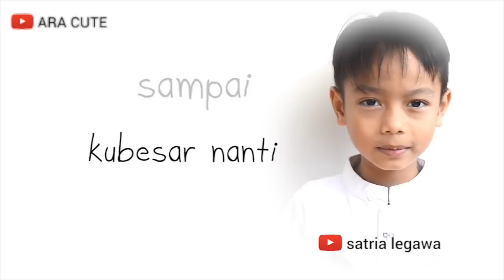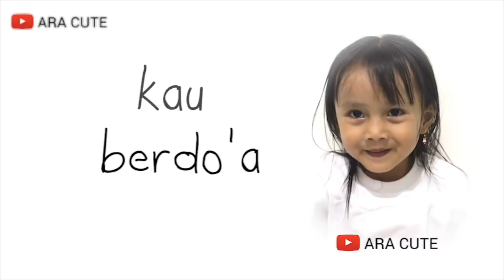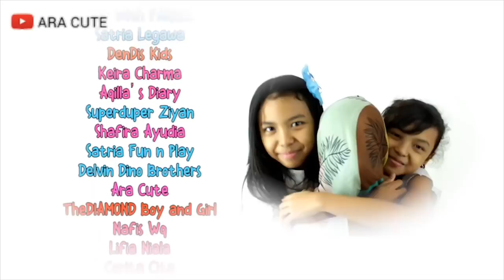Hari IBU : Kolaborasi YOUTUBE KIDS INDONESIA - ARAcute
Puisi Kolaborasi YOUTUBE KIDS INDONESIA Dalam rangka memperingati Hari IBU tanggal 22 desember.